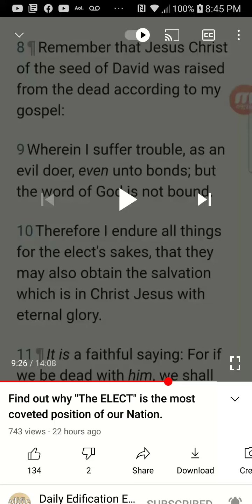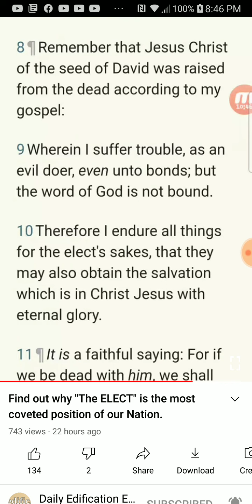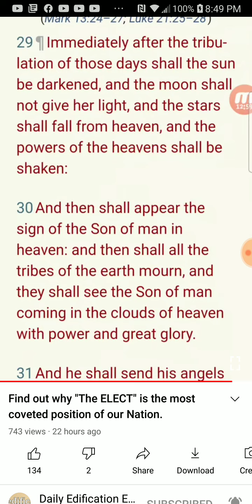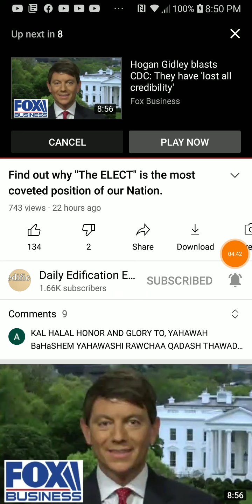PT.3 of 3 , The elect is the most coveted position